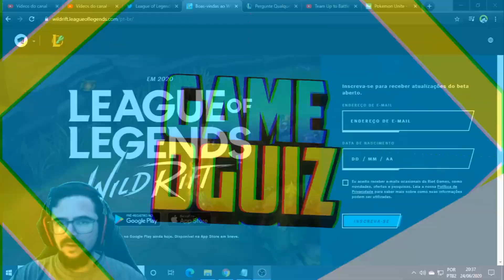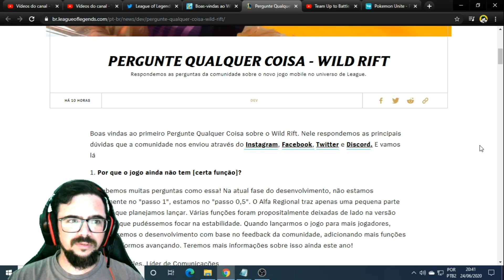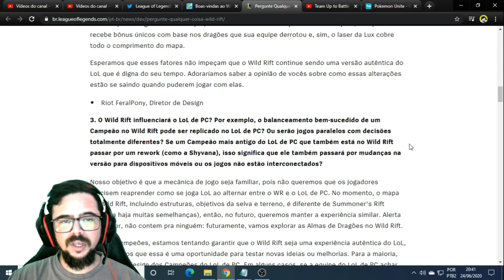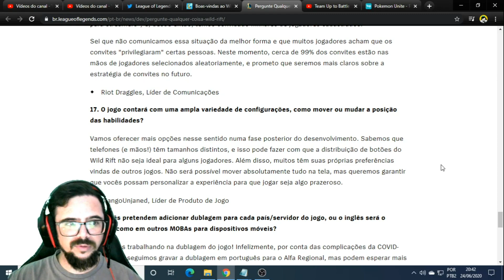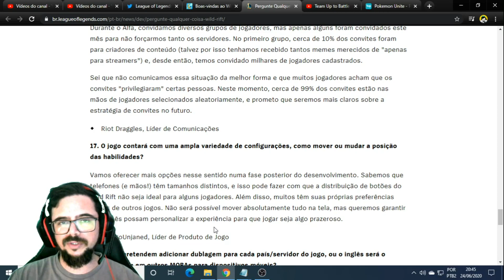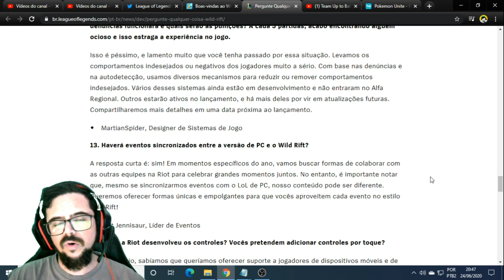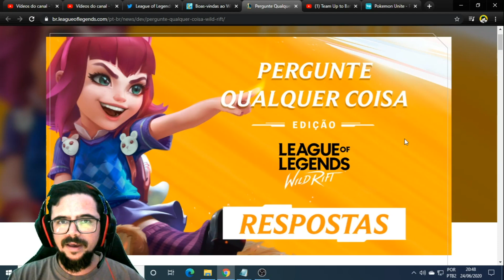WILD RIFT (LOL MOBILE) - PRÉ REGISTRO DA BETA & RIOT RESPONDE!!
LINKS ABAIXO 👇
RIOT RESPONDE: